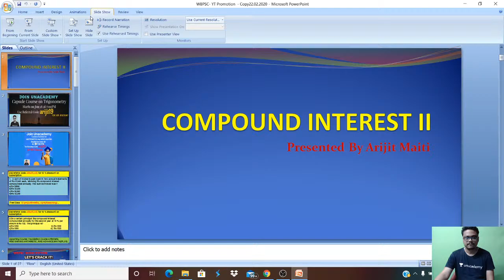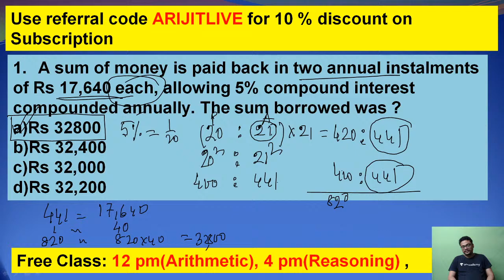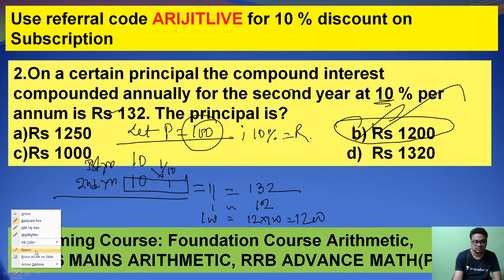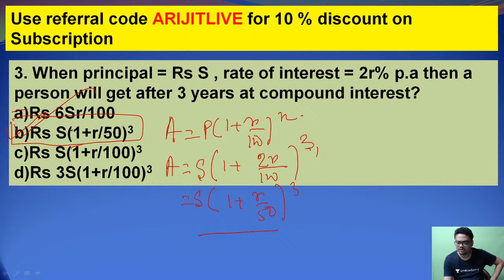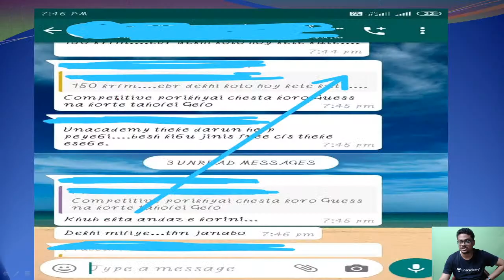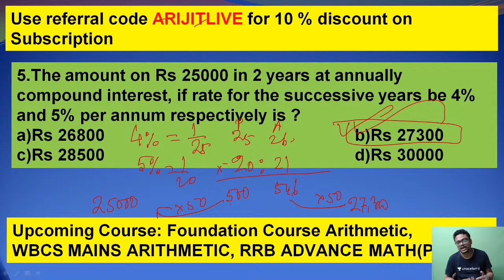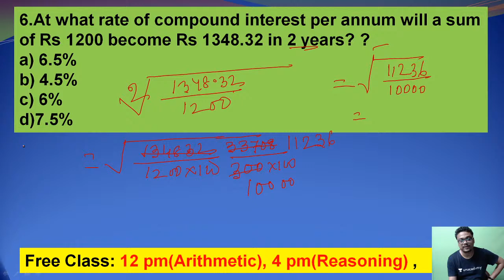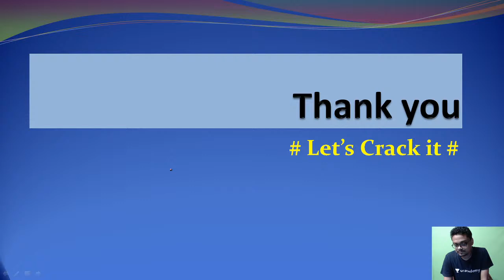Speed Calculation | Compound Interest I WBPSC | WBCS | ARIJIT MAITI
In this session, Arijit Maiti is going to discuss:  Problems on Compound Interest

Unacademy Subscription Benefits:
1. Learn from your favorite teacher
2. Dedicated DOUBT sessions
3. One Subscription, Unlimited Access
4. Real-time interaction with Teachers
5. You can ask doubts in the live class
6. Download the videos & watch offline
7. Study Material after every Live Class
8. Monthly 4 Mock Test with analysis after every test

10% ছাড়
কোড ব্যবহার করুন: ARIJITLIVE
কোডের পরে পরিমাণ: 6300 টাকা
Per Day Average Cost : 17 টাকা